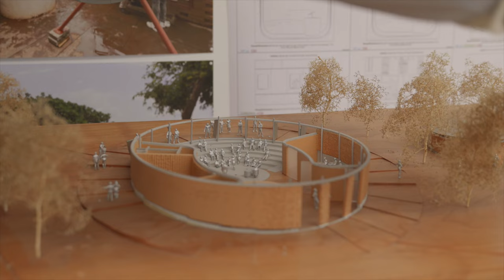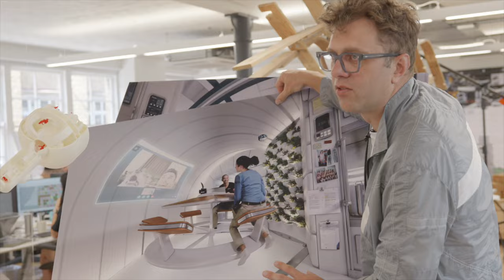Life in Design: Xavier de Kestelier – Architect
This is Xavier de Kestelier's life in design. He is the Head of Design and Head of Innovation at Hassell studio in London. He is an architect and designer who has worked on numerous projects through his career. In this film he talks about how he got started as a designer, advice he has and what it's like to design on everything from a space station to a light fitting.

00:00 Introduction
00:10 What is your role at Hassell?
00:44 How did you get started in design?
01:26 Designing a moon base.
01:54 What do you love about being a designer?
02:50 What does a normal work day look like for you?
03:43 What was the best piece of advice someone gave you?
03:58 What have been some of the challenges of being a designer?
04:30 What are you currently working on?
05:27 You've designed for space stations and Mars - what was different about that to working on an earth-bound project?
06:17 Designing a space station.
06:43 Can you tell us about a favourite design/project from your career?
07:14 The Bidi Bidi project.
07:38 What do you think is the most critical thing the architecture and construction industry needs to do to help Design for Planet?
08:58 If you could imagine the city of the future, what do you think that would look like?
09:58 What does design mean to you?